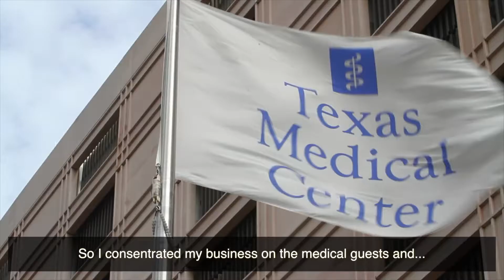CT Stories: The Patels and America's Best Value Inn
Compassionate Touch celebrates 18 years of partnership with the Patels and America's Best Value Inn. Listen as Jay Patel shares his story about Compassionate Touch.

Compassionate Touch is dedicated to providing short-term emergency resources to hospital patients and caregivers.